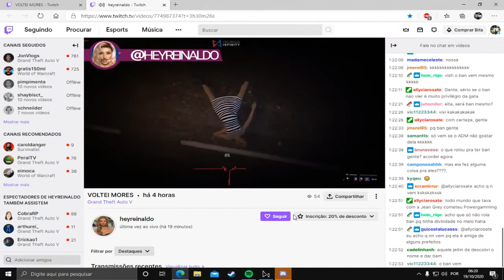HIGHLIGHTS VIDIOS ANTIGO MAX SANDERS +18